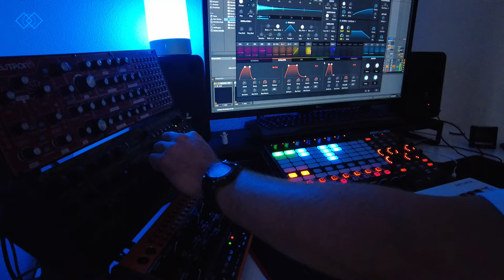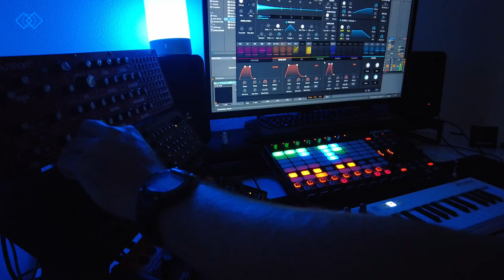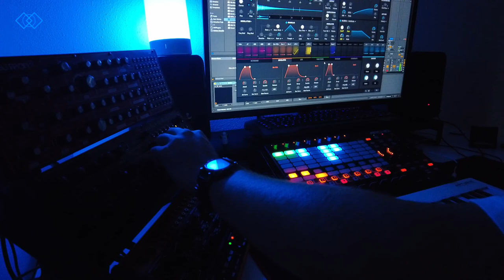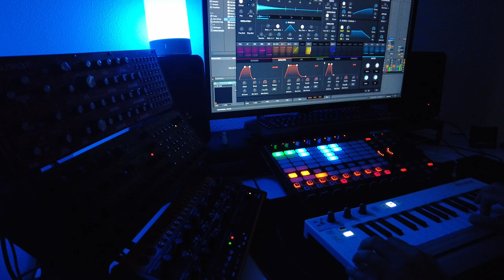City Lights/ Ambient Music/ K2/ Behringer Crave/Pigments 3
Ambient Chillout Music

Setup
Ableton Live
Behringer Crave
Behringer K2
APC40 MK2
Arturia Keystep
Arturia Pigments3